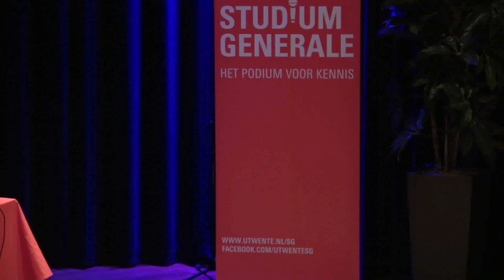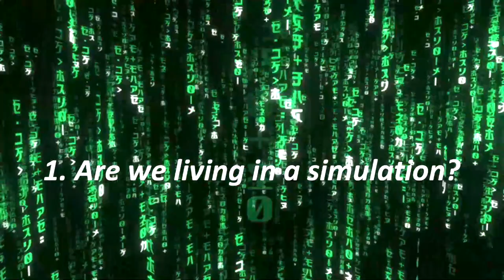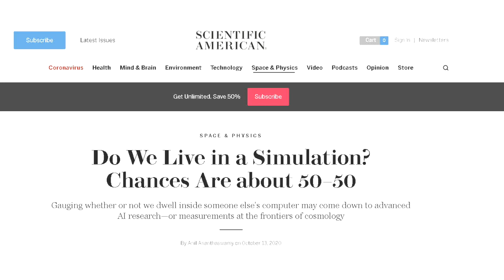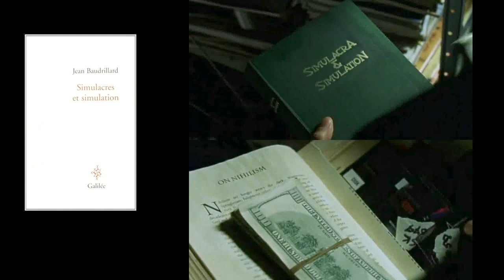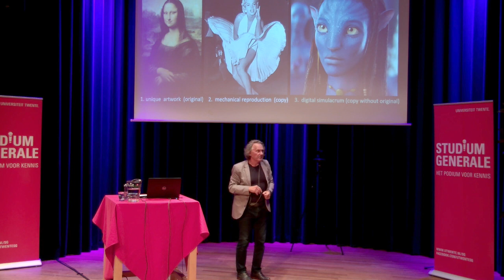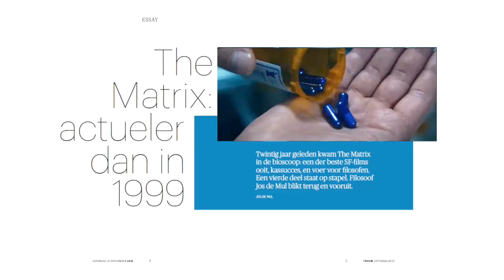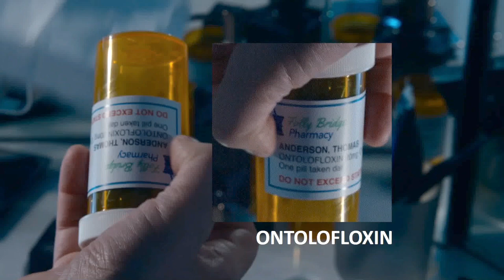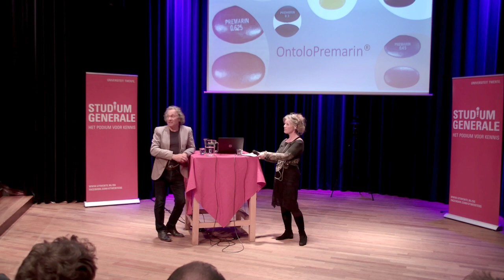The matrix | Jos de Mul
‘Welcome in the desert of the real.’ Met deze onheilspellende woorden van filosoof Baudrillard wordt hoofdpersoon Neo welkom geheten in de ‘echte wereld’. The Matrix-trilogie is een ode aan de fundamentele filosofische vraag: wat is waar? Prof. dr. Jos de Mul, hoogleraar wijsbegeerte (Erasmus Universiteit), laat zien hoeveel filosofie er achter The Matrix schuilgaat: van Plato en Descartes tot aan Nietzsche. De trilogie blijkt actueler dan ooit. Leven wij tegenwoordig – gekluisterd aan onze beeldschermen en gebombardeerd door fake news – niet deels in een virtuele wereld? Waar in The Matrix machines energie uit mensen zogen, daar onttrekken nu Google en Facebook informatie aan ons. In zijn lezing zal De Mul ook uitvoerig ingaan op het zowel bejubelde als verguisde vierde deel van The Matrix Saga, dat eerder dit jaar in première ging.
24 april 2022